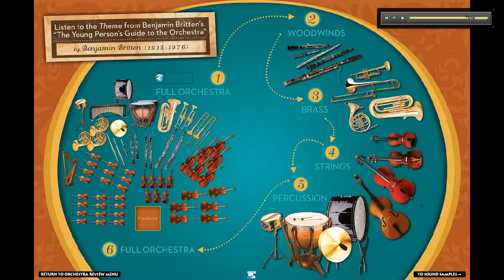Luigi's Baton Orchestra Review Map - The Young Person's Guide to the Orchestra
Because Adobe Flash is at the end of life and no longer plays audio within PDFs and because Luigi's Baton is considered a non-supported Legacy item through its publisher, this is part of a series to preserve the audio from the Luigi's Baton and the Orchestra Family Reunion program.